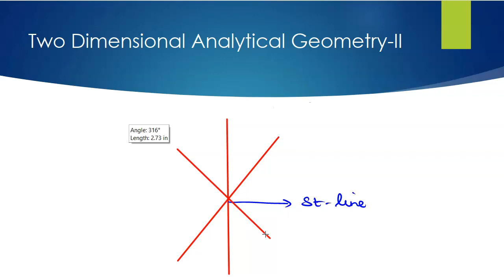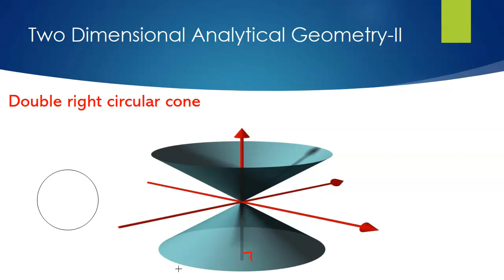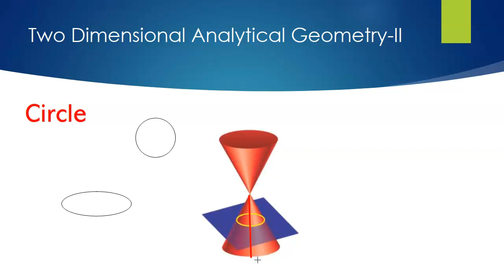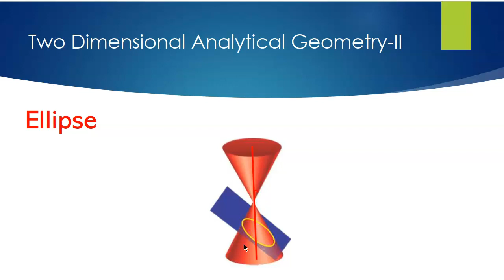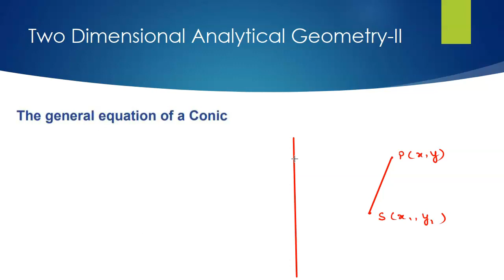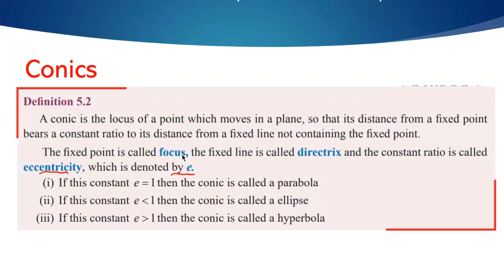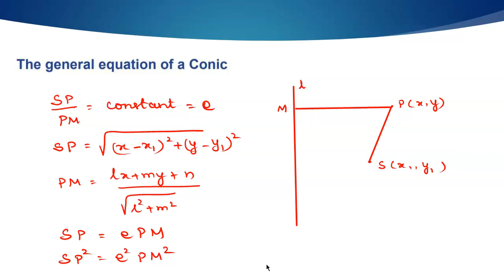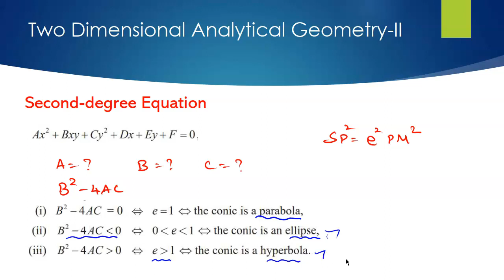Class12 Maths | Chapter 5 | Two Dimensional Analytical Geometry-II | Concept - Conics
In this video we are going to study Conics concepts from Chapter 5

Class12 Maths  in tamil | Chapter 5 | Two Dimensional Analytical Geometry-II | Concept - Conics
Samacheer Kalvi Chapter 5 | Two Dimensional Analytical Geometry-II | Concept - Conics
TN Class12 Maths in tamil | Chapter 5 | Two Dimensional Analytical Geometry-II | Concept - Conics
12th Maths in tamil | Chapter 5 | Two Dimensional Analytical Geometry-II | Concept - Conics